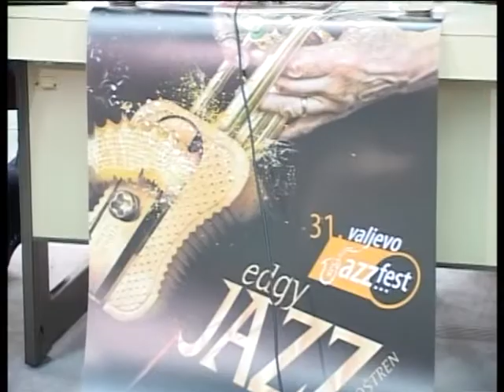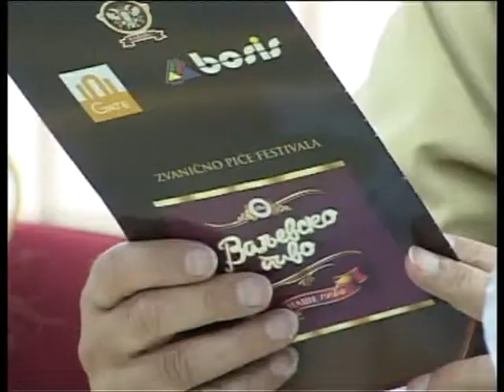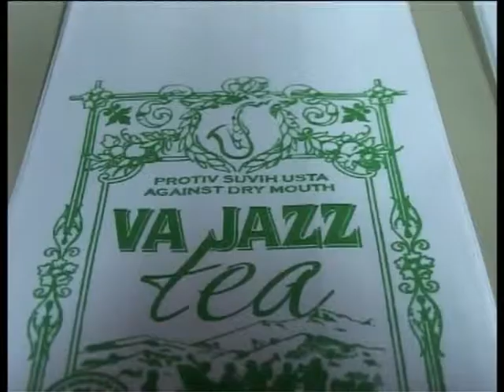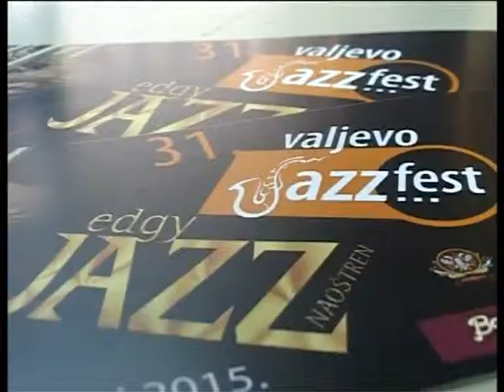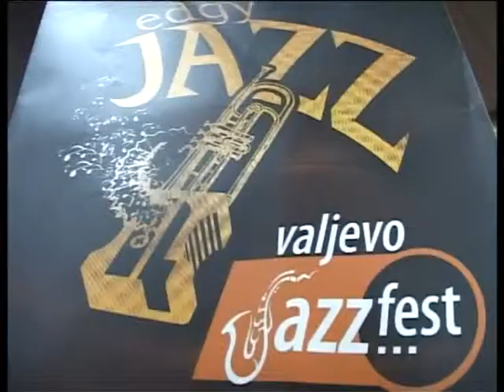Startuje Dzez fest